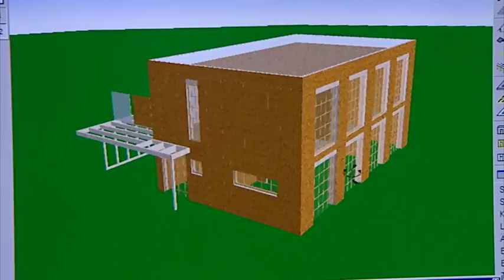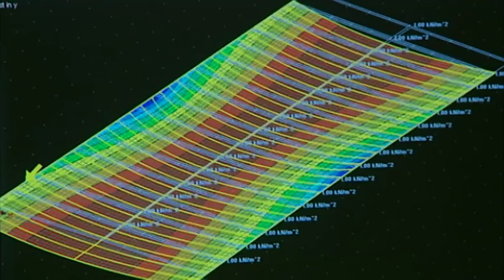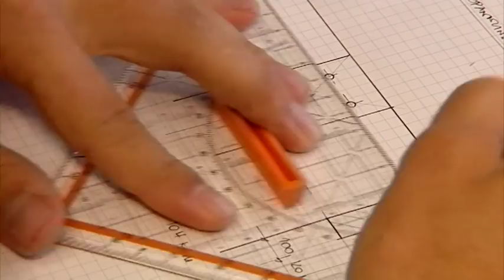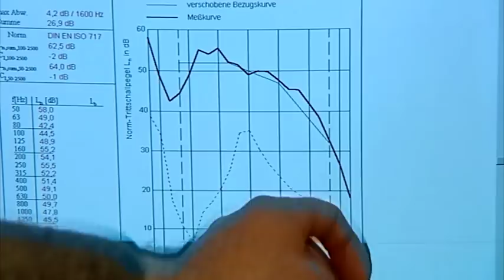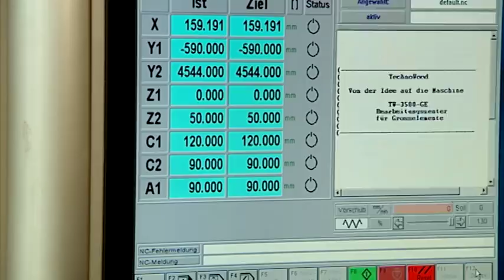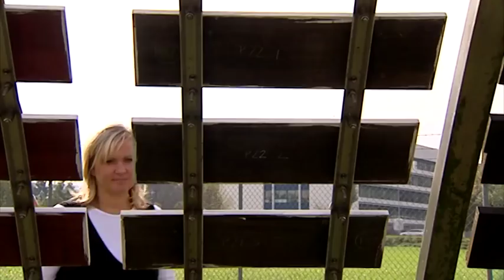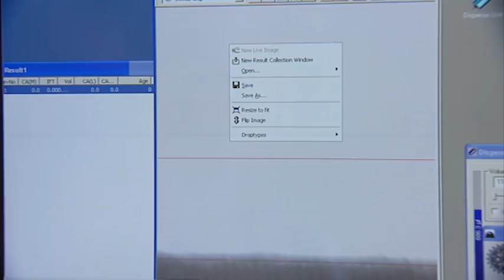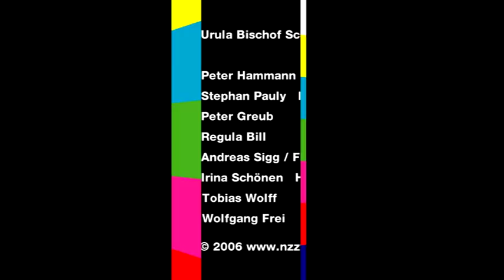Holz in Hochform - Dokumentation von NZZ Format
Hohe Mehrfamilienhäuser aus Holz in der Stadt, modern, farbig und grosszügig, sind keine Seltenheit mehr. Neue Brandschutzgesetze in Europa erlauben seit kurzem das mehrgeschossige Bauen mit Holz. Risikofreudige Investoren und die Zusammenarbeit in der Branche lösten seither eine Welle von Innovationen aus. Die zunehmend raffinierte Vorfabrikation ermöglicht ein schnelles Aufrichten. Der Tritt- und Körperschall der Decken wird gekonnt überlistet. Die Wärmedämmung gelingt optimal, neue Konstruktionen  versprechen ein positives Energieverhältnis und das Holz für die Aussenwand wird gegen Feuchtigkeit und Licht umweltfreundlich geschützt.

Links zur Sendung:

Verbände:

Lignum
Holzwirtschaft Schweiz

„Der Schreiner“
Verband Schweizerischer Schreinermeister und Möbelfabrikanten

ProHolz Austria
Arbeitsgemeinschaft der österreichischen Holzwirtschaft

Baustelle in Wien:

Technische Universität Wien
Institut für Architekturwissenschaften
Tragwerksplanung und Ingenieurholzbau

Architekturbüro
DI Hermann Kaufmann ZT GmbH im Vorarlberg
Einer der drei Architekten in Wien

Zu neuem Holzbau-Beruf:
Pirmin Jung Ingenieure für Holzbau GmbH

Architekt Hegianwandweg in Zürich:
em2n | Mathias Müller Daniel Niggli

Lucido Solar AG
Solares Bauen

Nägeli AG
Holz- und Innenausbau in Gais

Forschung an Oberflächenmodifikationen:
EMPA, Abteilung Holz

Adressen:

Verbände:

Lignum
Holzwirtschaft Schweiz
Falkenstrasse 26, 8008 Zürich

„Der Schreiner“
Gladbachstrasse 80
Postfach

Baustelle in Wien:

Technische Universität Wien
Institut für Architekturwissenschaften
Tragwerksplanung und Ingenieurholzbau
Prof. Dr. Wolfgang Winter
Karlsplatz 13/259/2
A-1040 Wien

ArchitekturBüro
DI Hermann Kaufmann ZT GmbH
Sportplatzweg 5
A-6858 Schwarzach

Vorfabrikation und Systembauweise:

RENGGLI AG
Generalunternehmung
St. Georgstrasse 2
CH - 6210 Sursee

Renggli AG
Holzbau / Produktion
Gleng
6247 Schötz LU

Brandschutz:

Makiol + Wiederkehr
Industriestrasse 9
CH 5712 Beinwil am See

Neue Berufe:

Grossweid 4
CH - 6026 Rain

Josefstrasse 92
8005 Zürich

Decken- Dachsysteme:
Lignatur AG
Mooshalde 785
CH-9104 Waldstatt

Labor für Schall- und Wärmemesstechnik GmbH
Lackermannweg 26
A – 83071 Stephanskirchen

Création Holz GmbH
Postfach / Tobelackerstrasse 6
CH-9101 Herisau

Haka Gerodur AG
Mooswiesstrasse 67
Postfach
CH-9200 Gossau SG

Lucido Solar AG, solares Bauen
Rudenzburg
CH-9500 WIL